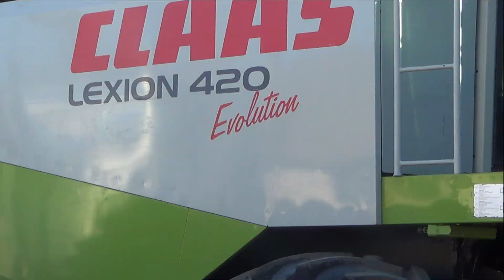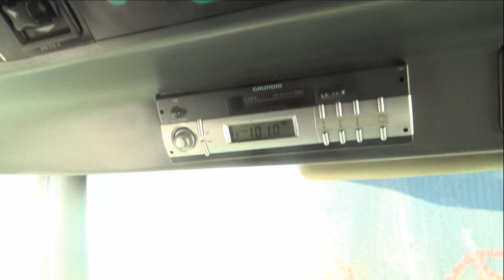Claas Lexion 420 Evolution